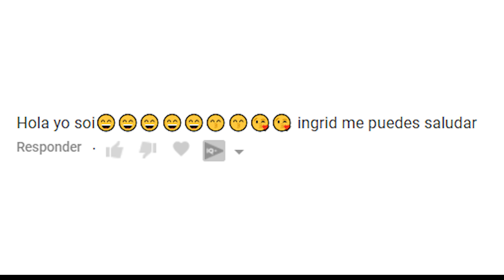⚡ PJ MASKS ⚡ Romeo convierte agua en slime de colores | Heroes en Pijama Juguetes Español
En el divertido vídeo de Asubio Kids de hoy, los protagonistas de superhéroes en pijama Gekko, Buhíta y Gatuno van al parque acuático y se tiran por el tobogán con el vehículo de Gekko. Aparece Romeo y convierte el agua en slime para Gekko, Buhita y Gatuno. Si te gustó esta historia puedes ver más de Pocoyó, La Patrulla Canina, La Princesa Sofía y Bob Esponja en nuestro canal ▼▼▼ MOSTRAR MÁS ▼▼▼

Asubio Kids es un canal para el entretenimiento de los más pequeños de la casa. En este canal podrás ver los mejores vídeos de tus personajes favoritos, además de nuevas historias sobre ellos.

★☆★ ★☆★ ★☆★ ★☆★ ★☆★ ★☆★ AsubioKids videosparaniños videos educativos